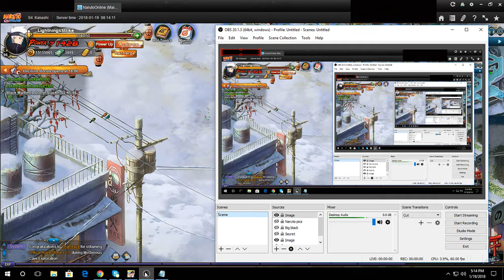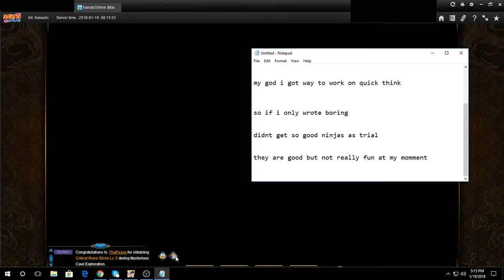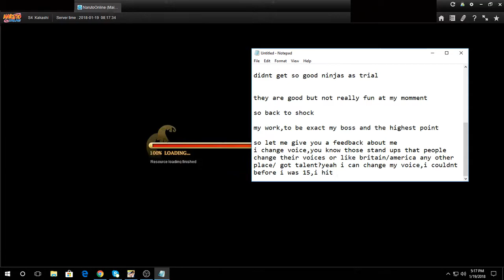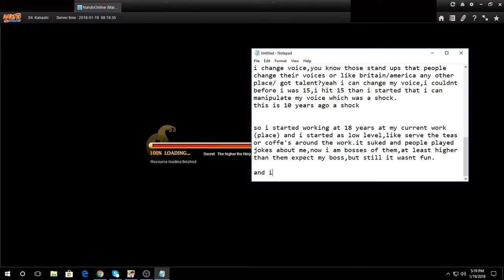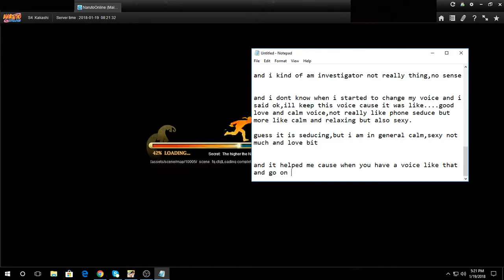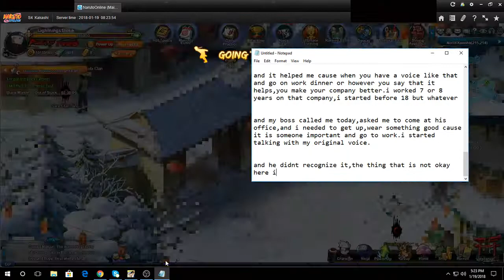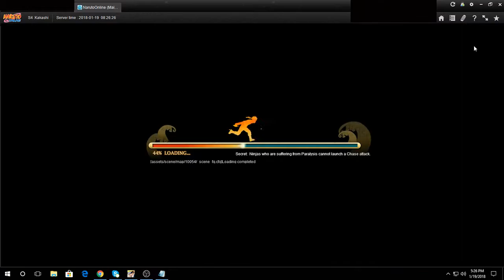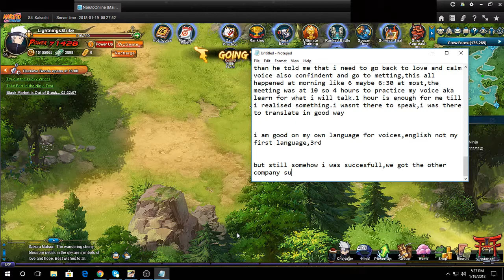Naruto Online:Shocking my boss?!Mostly writing